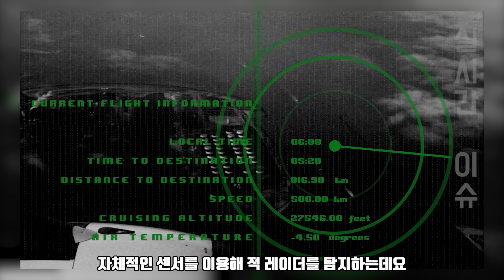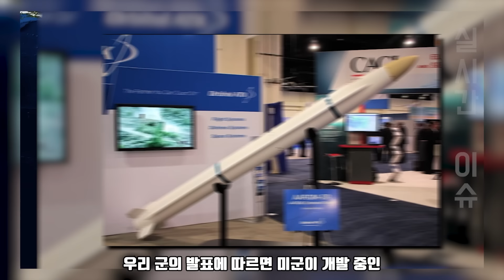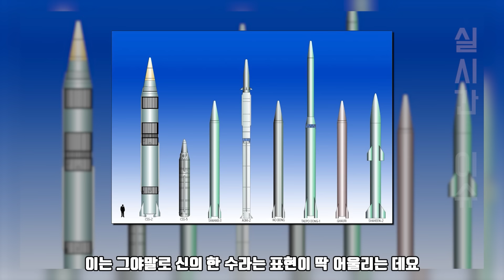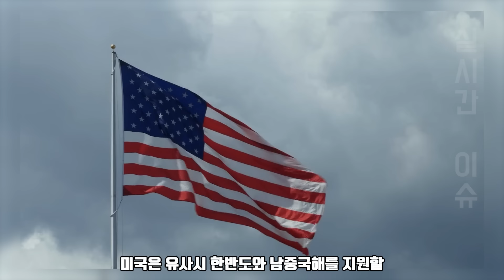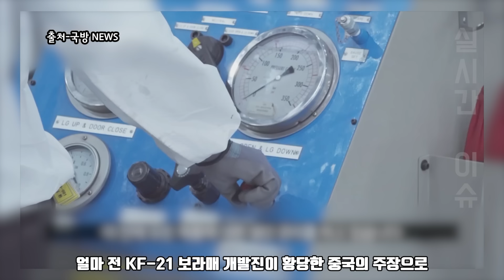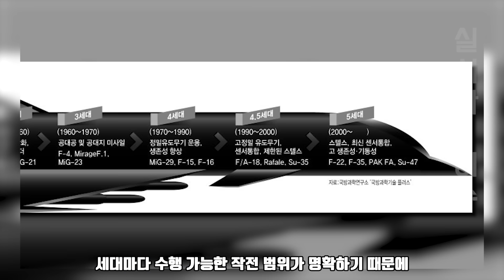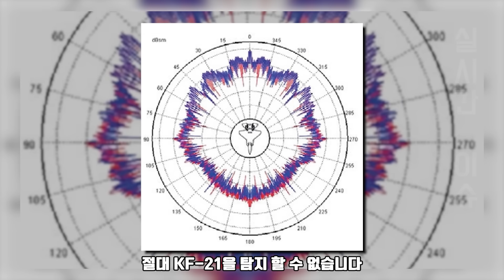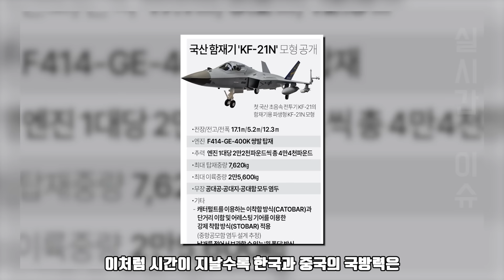韓, 현무-5 폭탄발표에 난리 난 中군사전문가 ㅣ 중국군 핵심 간부들 ‘헉 괴물이다!’ 반응